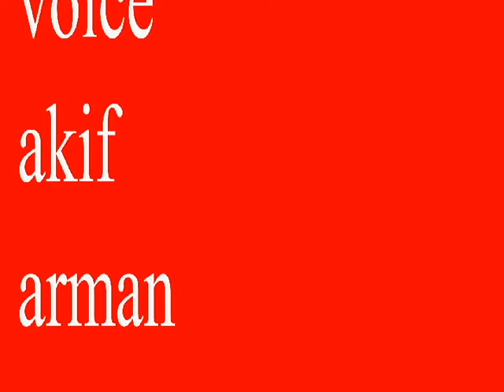Agent Rakib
a comic cartoon